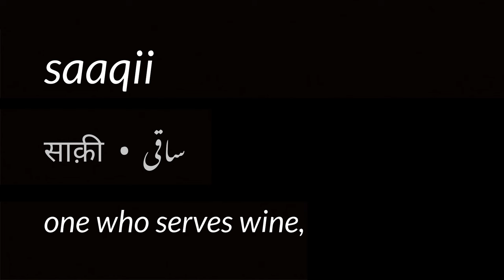SAAQI - a short film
Saaqi is the first film made by PongoArt. The sole purpose of this film is not to inspire a hell lot of people, but it is just a kick start to our journey towards filmmaking. I mean we could have done much much better, that's the only thing we learnt after making it.

Saaqi is a story that will inspire people to follow your passion.

It's a zero budget film. We would like to thank the whole team of Saaqi, Ouroboros Art Hub, Dramawala productions and The Pillar for making it happen. Thank you very much.